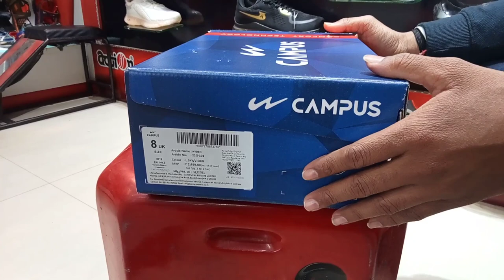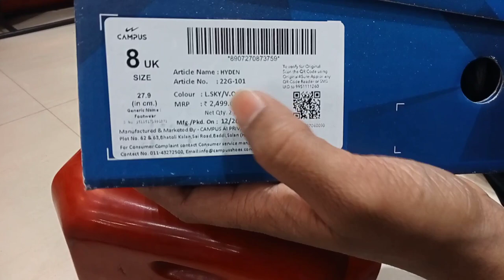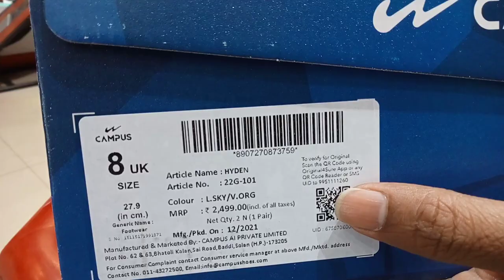Campus HYDEN Men's Sports Running Shoes New Unboxing Full Review || Action Footwears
:- SHOES DETAILS -:

ARTICLE NAME - HYDEN
ARTICLE NO - 22G-101
COLOUR - L.SKY/V.ORG
MRP - 2499/-
SIZE AVAILABLE 6*10

Material: Knitted

Pattern: Striped

Sole: TPR

Closure: Lace-up

Textured & Patterned Outsole

Cushioned & Padded Footbed

Wash Care Information: Clean with a dry cloth. Use a branded conditioner

:- keep watching.